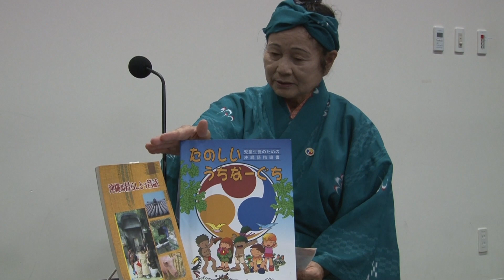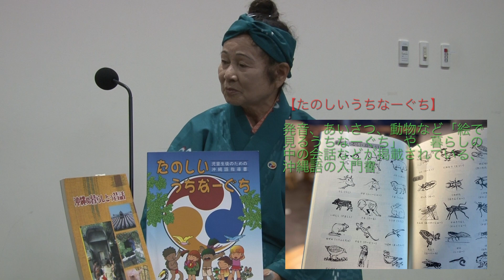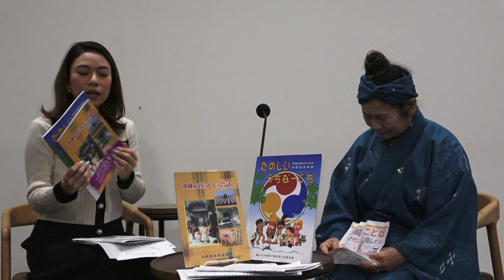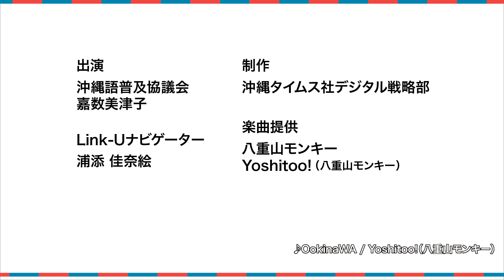Link-U（リンクユー）ちゃんねる（3）沖縄タイムス・クラウドファンディング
沖縄タイムスのクラウドファンディング「Link-U（リンクユー）」の情報を発信しています。
　Link-Uでスタートしたプロジェクトの説明、進ちょく状況をお知らせしたり、クラウドファンディング成功のヒミツなどをご紹介します。

クラウドファンディング・Link-Uはこちらから

ナビゲーターは、KANAE Attractive代表の浦添佳奈絵さん

第３回目は、沖縄語普及協議会のプロジェクトのご紹介です。